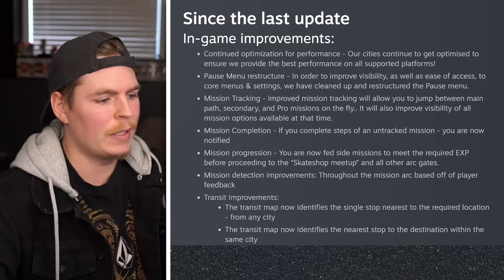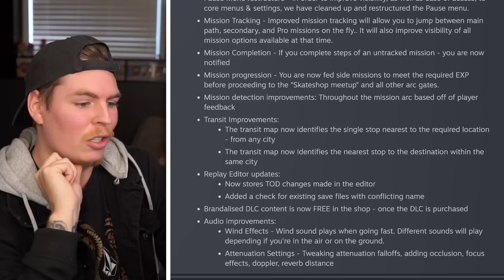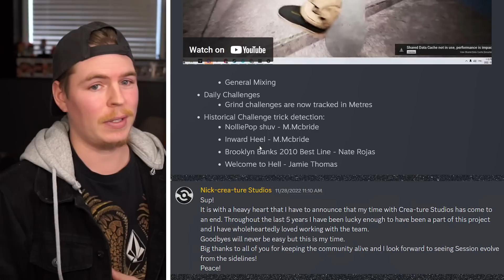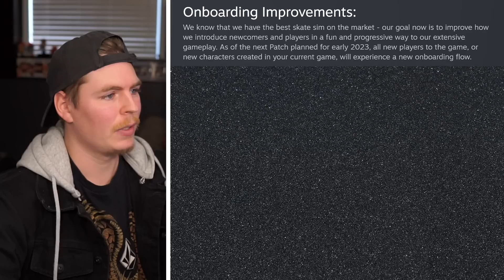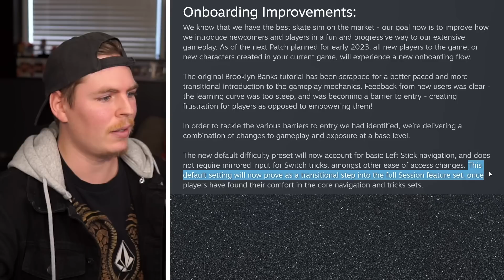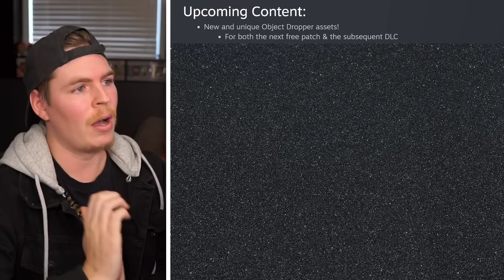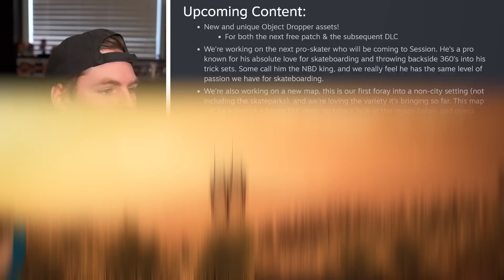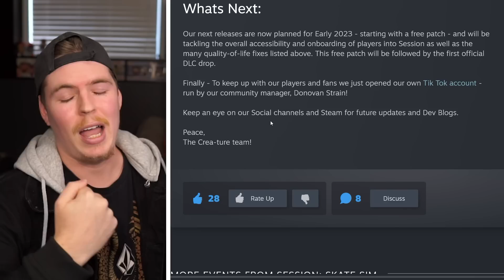Sooo We Got Some News About The Next Session Update....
We've all been wondering When the next Session update will be released and what the update will contain... The devs released their 5th Dev Blog outlining what changes have been made to Session and when we might expect the next Update to release..

This footage of Session Skate Sim is from v1.0.0.34 on PC
Here are the official JL Nightmare Settings with Number Values
*Stats are numbered 0 - 20 | 10 is Default*
GRAVITY = 13
PUSH FORCE = D 10
MAX PUSH SPEED = D 10
FOOT BRAKING FRICTION = 14
BANKING / TURN RATE = 0
CROUCHING BANK RATE = 4
POP BOARD TO BODY DISTANCE = 8 *Boost for Hippy Flips*
LOW POP HEIGHT = 4
HIGH POP HEIGHT = 8 - 10 *varies depending on Skate Spot*
GRINDS POP HEIGHT = 6 - 10 *varies depending on Skate Spot*
MANUALS POP HEIGHT = 6
BODY ROTATION RATE = 12
BODY ROTATION FRICTION = D 10
IN-AIR BOARD ORIENT SPEED = D 10
FLIP SPEED = 8
FLIP  FRICTION = D 10
SCOOP SPEED = 11
SCOOP FRICTION = D 10
GRIND FRICTION = 8
GRINDS ROTATION RATE = 16
POWERSLIDE FRICTION = 5
BOARD CONTROL SIDE IMPULSE = 12
BOARD CONTROL EXTRA PITCH = 16
BOARD CONTROL EXTRA SCOOP = D 10
BIG DROP MAX HEIGHT = D 10
PUMPING IMPULSE MULTIPLIER = 15
MAX SPRINT SPEED = D 10